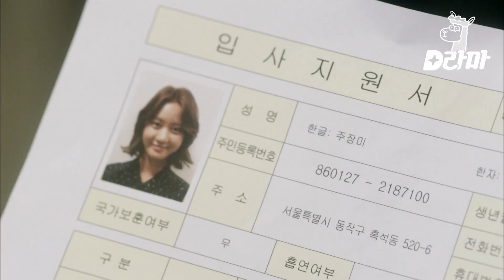[D라마] EP13-02 새 출발하려 발버둥 치다 현실에 부딪힌 주장미,, 🥀한 순간 취준생의 무게를 경험 중☆ | 연애말고결혼 140815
tvN [연애말고결혼] : 억지로 결혼을 강요받는 남자가 집안을 포기시킬 목적으로 절대 집안에서 허락할 것 같지 않은 여자를 애인으로 소개하면서 벌어지는 일을 그린 드라마